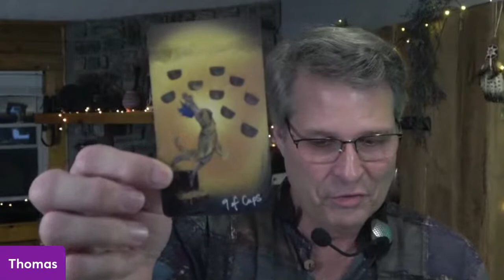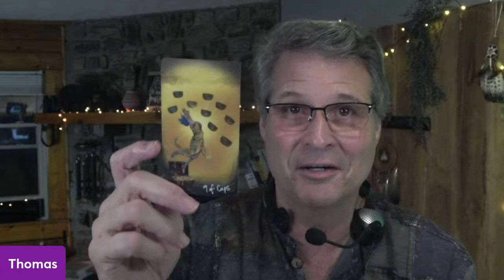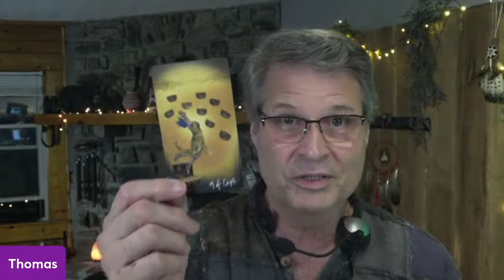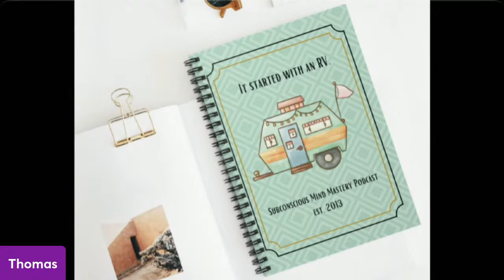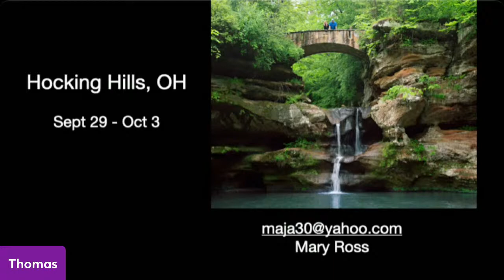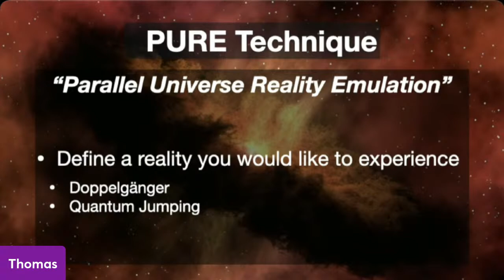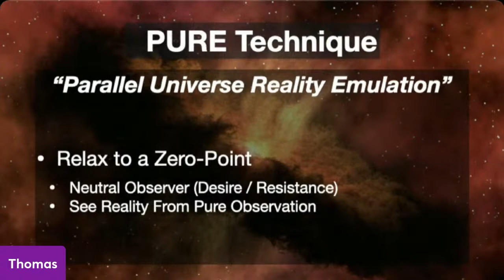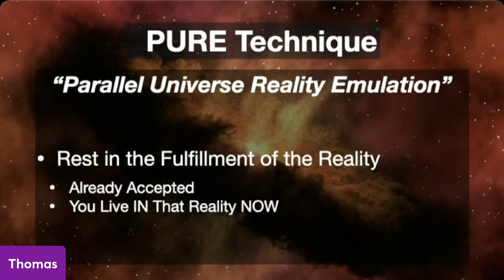Level UP! - Sunday September 24 - 8 pm Eastern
Creating Calm and some Lessons from Parallel Universes of Self. See you Sunday Night!